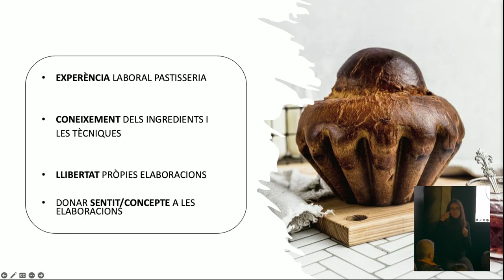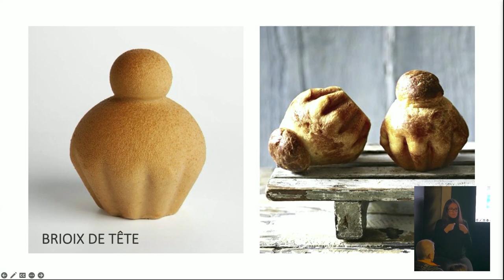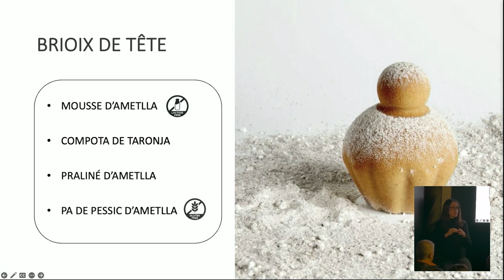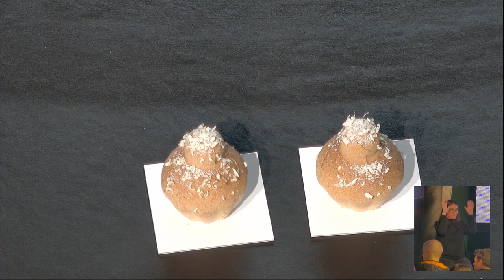Recepta de Paula Domènech - 7a Mostra Internacional de Pastisseria de Sant Vicenç dels Horts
Paula Domènech ha preparat la recepta “Brioix a Tête”. És professora de pastisseria del grau en Ciències Culinàries i Gastronòmiques a la Universitat CETT-UB. També és membre del grup de I+D+i, en el qual investiga nous ingredients i tècniques per aplicar dins del món de la pastisseria. Té marca pròpia, La Paula, on fusiona la seva visió personal amb l’amor per la pastisseria i la connexió amb el territori.